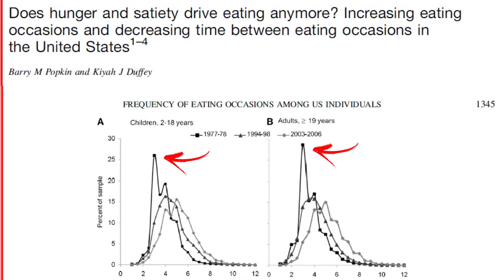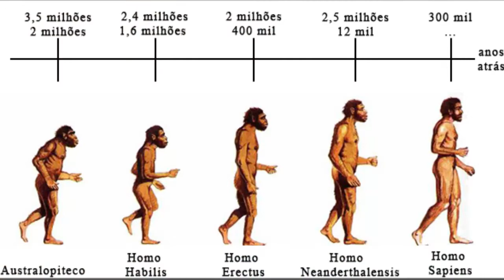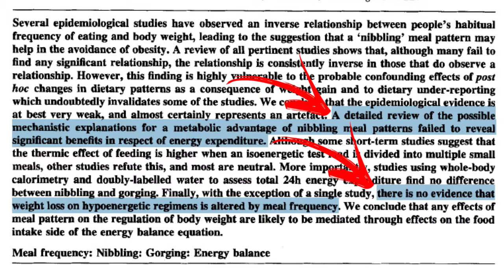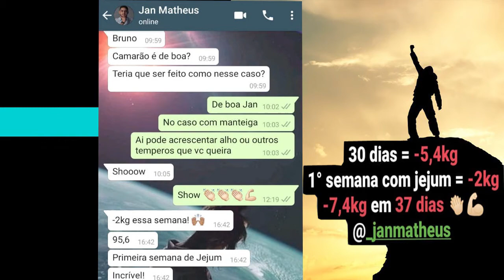NÃO COMA de 3 em 3 horas | Bruno Uchôa Nutri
9 em cada 10 pessoas acredita que comer de 3 em 3 horas é a melhor alternativa para poder emagrecer, e também é isso que muitos profissionais aconselham.

Porém será que isso realmente faz sentido? tem alguma logica? o que será que a evidência científica tem a dizer?

E é exatamente isso que nós vamos discutir no vídeo de hoje, então relaxe, respire fundo, abra a sua mente, e vamos começar.